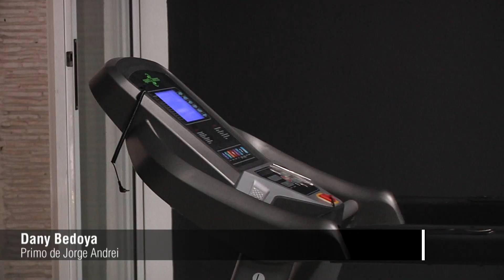¿Cómo debe prepararse para una competencia deportiva? - Telemedellín